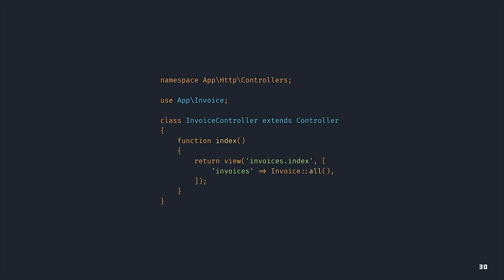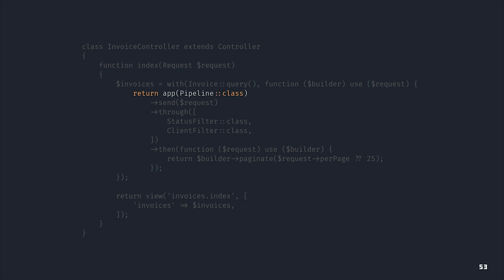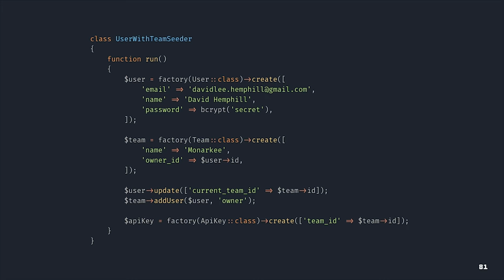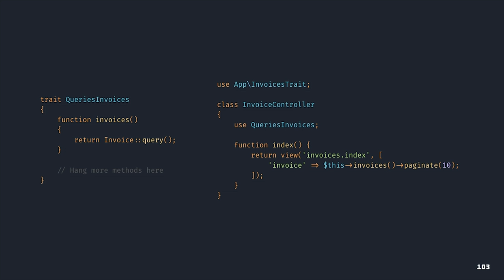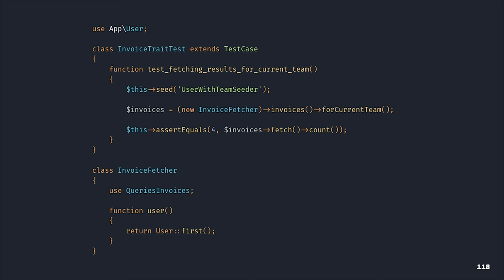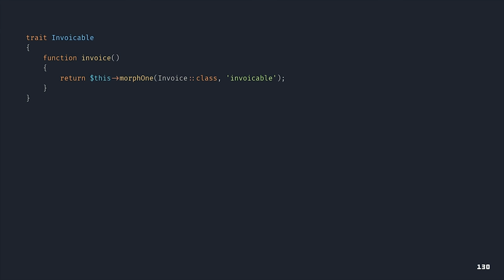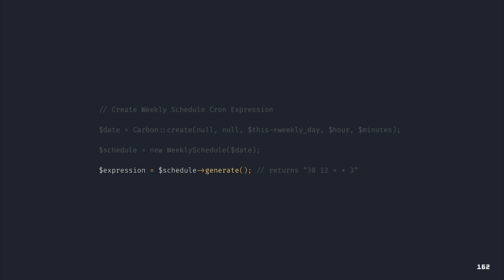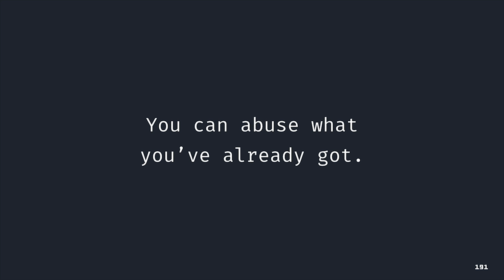Abusing Laravel for Fun and Profit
Presented by David Hemphill